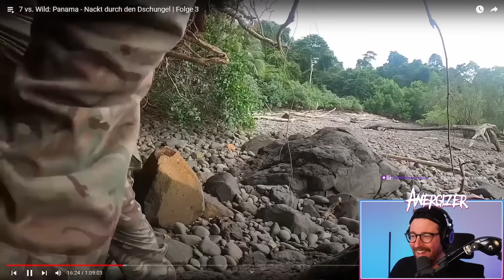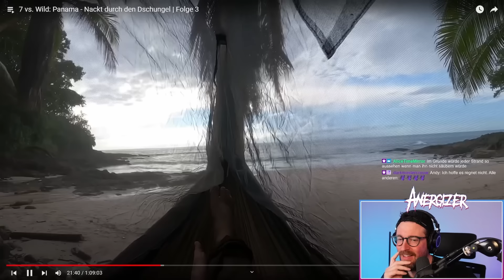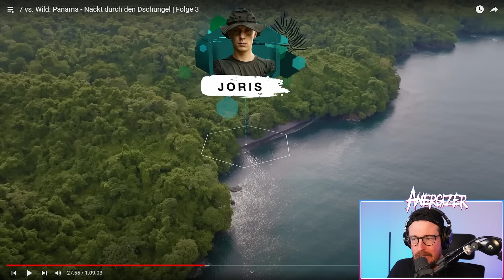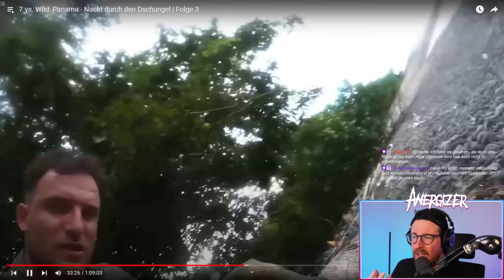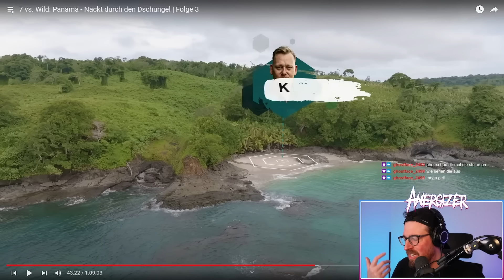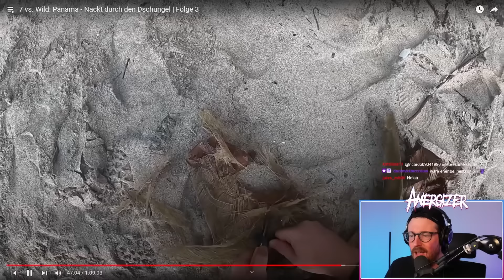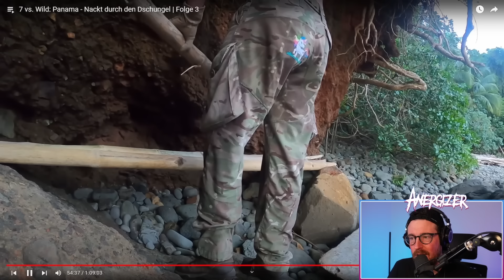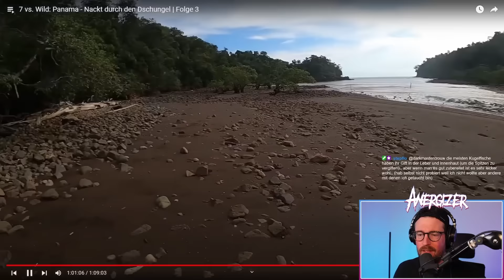Anergizer REAGIERT auf 7 vs. Wild: Panama - Nackt durch den Dschungel | Folge 3 Reaction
Ich checke von  @7_vs._wild 7 vs. Wild: Panama - Nackt durch den Dschungel | Folge 3

Posteule:
Auf Anfrage